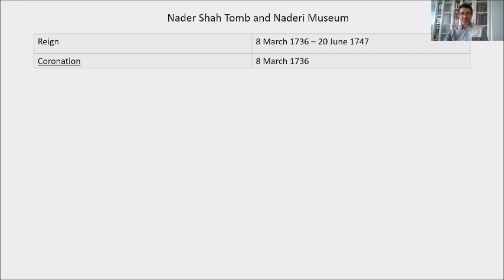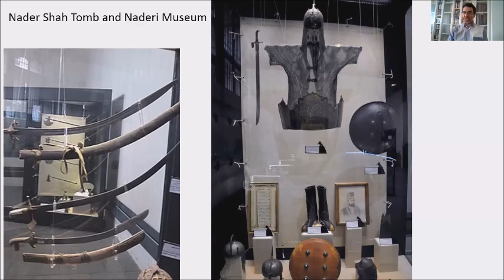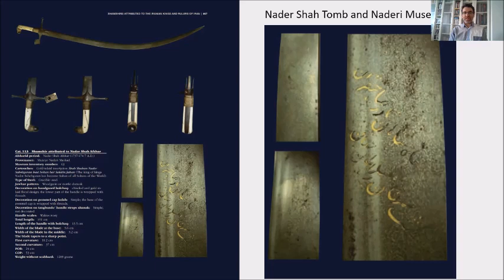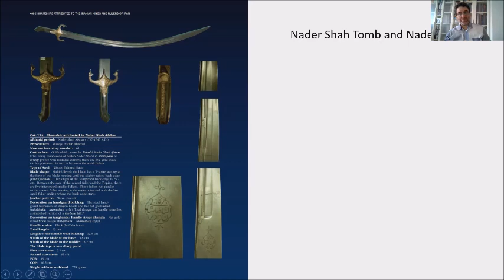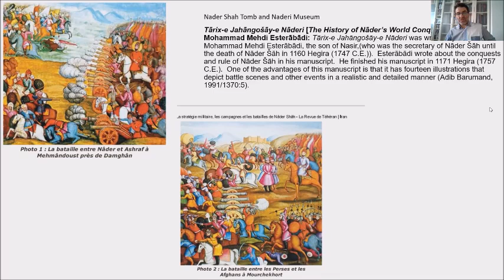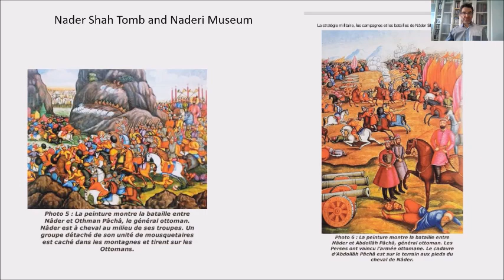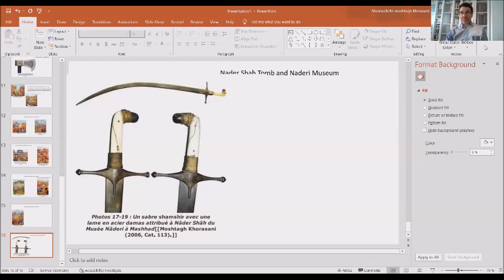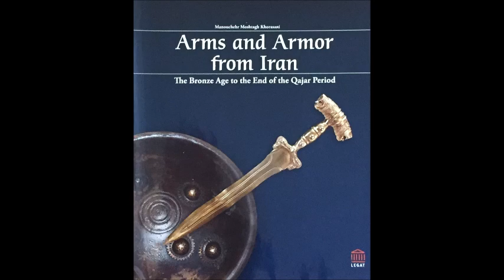Two shamshirs of Nader Shah Afshar and some Saddle Axes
The following video shows two shamshirs of Nader Shah Afshar that are kept in the Tomb of Nader (Naderi Museum) in Mashad.  I analyzed these two sabers personally and measured them for my book "Arms and Armor from Iran: The Bronze Age to the End of the Qajar Period". One of them weighs over 1200 grams with a  very sturdy blade and it is one of the heaviest shamshirs I have ever handled. Both are made of patterned crucible steel.  The video also shows battle axes from Afsharid Museum that are kept in Naderi Museum and Military Museum in Saad Abad Palace Complex.